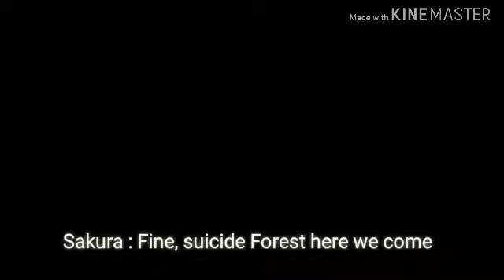" Hidden Secrets " #2 ( The new "adventure" horror series